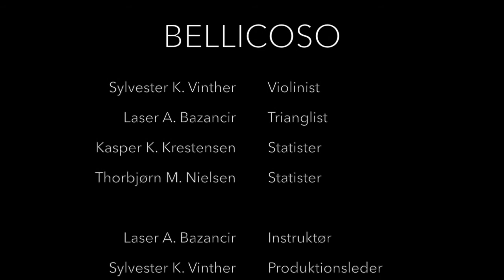Bellicoso eksamensproduktion Frederiksberg Gymnasium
Runner up som årets film ved Filmgalla 2015 på Frederiksberg Gymnasium. Filmen er produceret af Laser, Sylvester, Thorbjørn og Kasper fra 3z